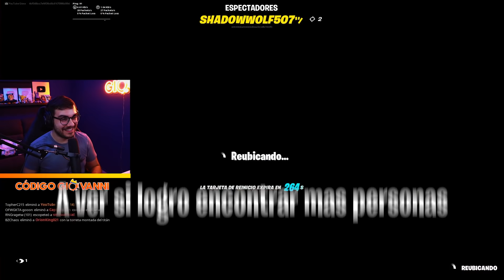Me Copié de MrBeast..